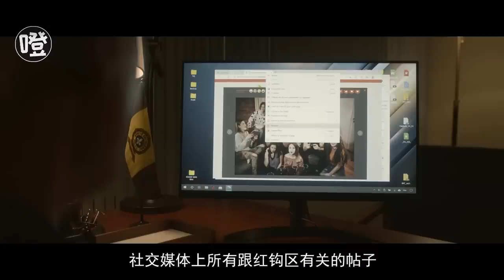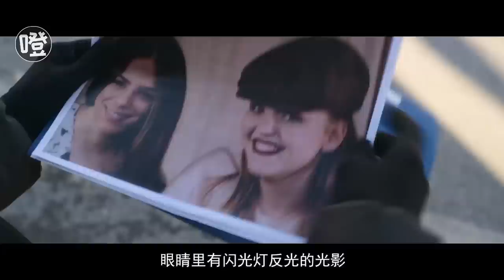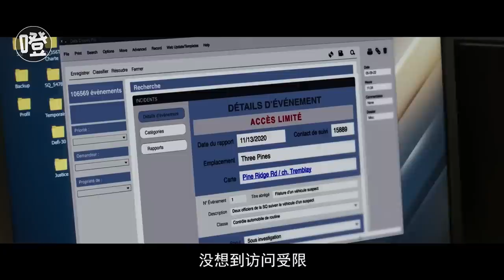扑朔迷离的案件，谁知凶手就在身边！《三松村》大结局